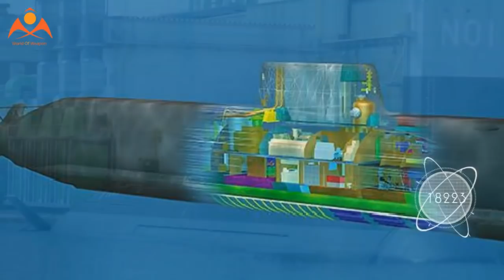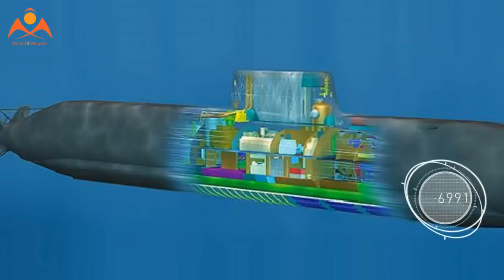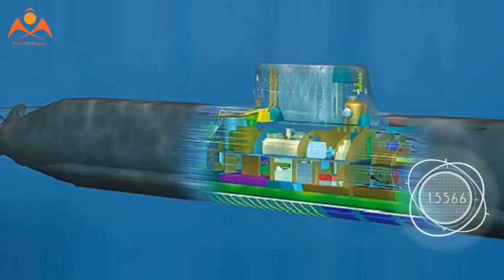Why China Fears Japan's Super Stealth Soryu-Class Submarines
The Soryu class has six 533-millimeter torpedo tubes mounted in the bow. Armament consists of Type 89 heavyweight homing torpedoes with a range of twenty-seven nautical miles and a maximum operating depth of 2,952 feet. The standard diameter torpedo tubes, along with strong American ties, mean the Soryu is also armed with UGM-84 submarine-launched Harpoon missiles. According to Combat Ships of the World, there are unconfirmed reports that the submarines carry a warshot of thirty weapons instead of the twenty of previous classes. They can also lay mines.

The Soryus have extensive active defense systems, in the form of the ZLR-3-6 electronic countermeasures suite and two three-inch underwater countermeasures launchers for launching acoustic devices. On the passive side, the entire submarine is covered in acoustic tiling to reduce both the signature of enemy active sonar signals and sounds from the inside the ship.